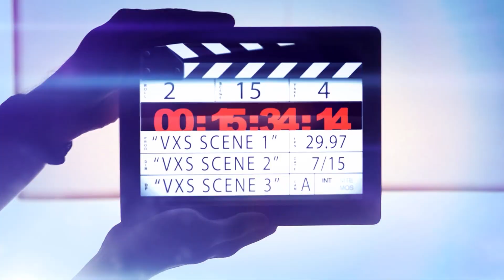Mathieu CODRON vs Kaloyan NIKOLOV By VXS